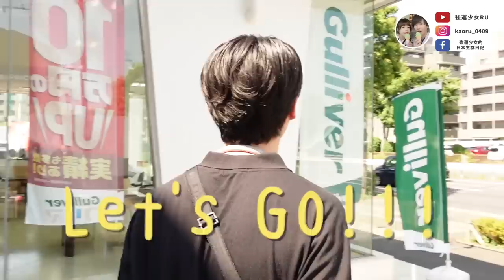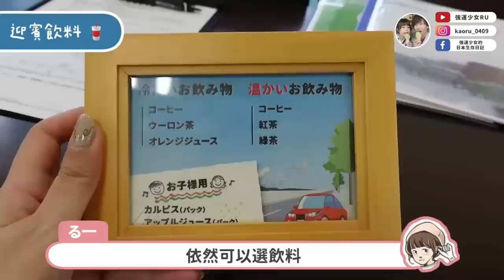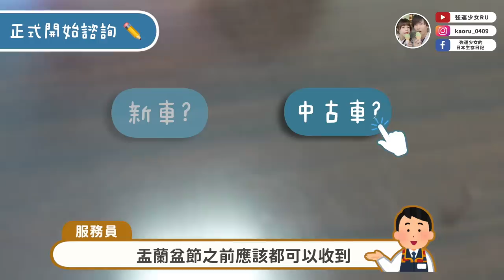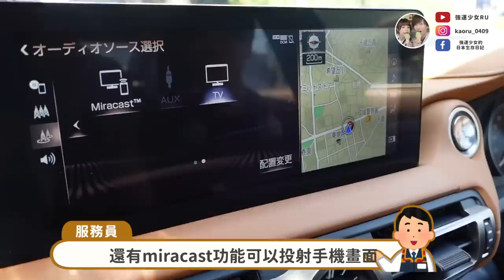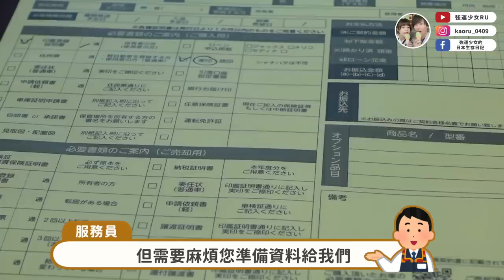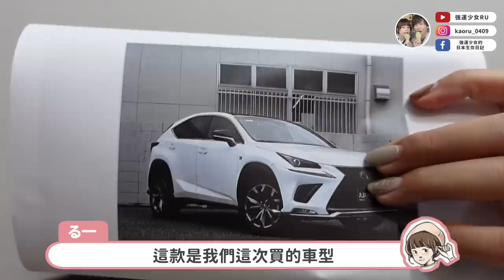終於在日本買車了🚗✨跟我們去日本二手車店看車！以後要帶小孩到處跑！